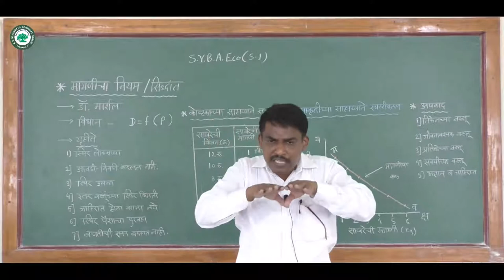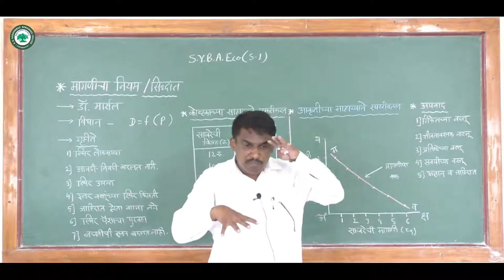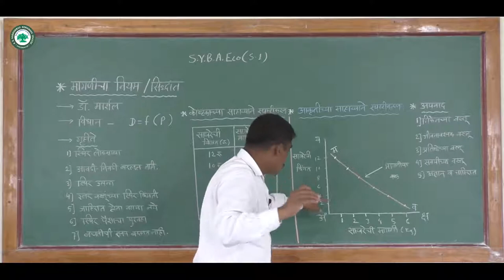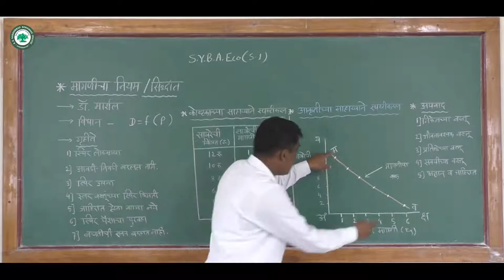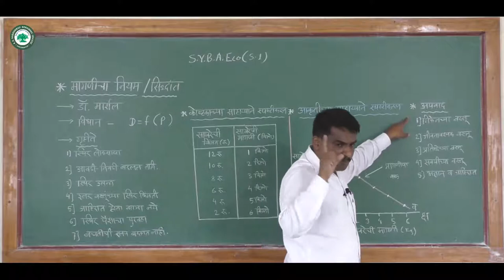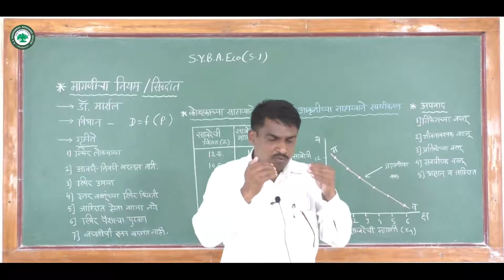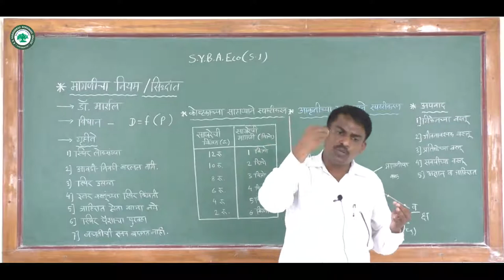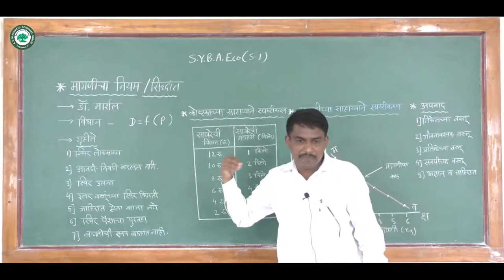S.Y.B.A. (अर्थशास्र) S1 ।। घटक: मागणीचा नियम ।। By. प्रा. कोळी एस. एस.